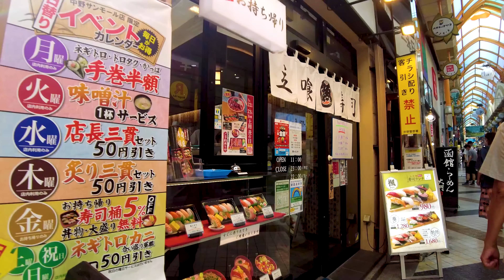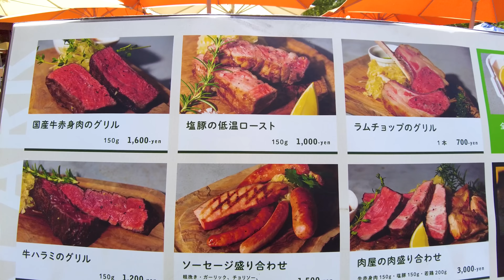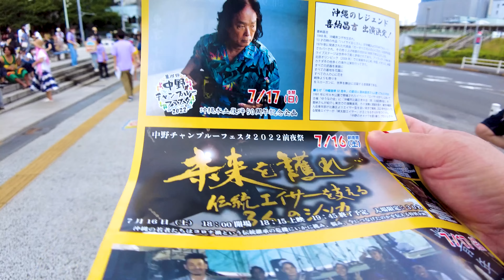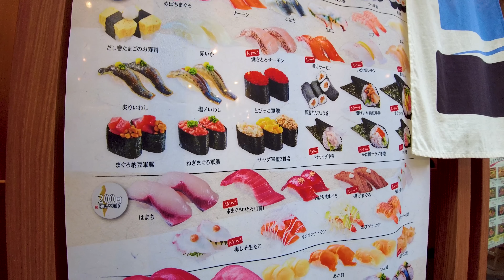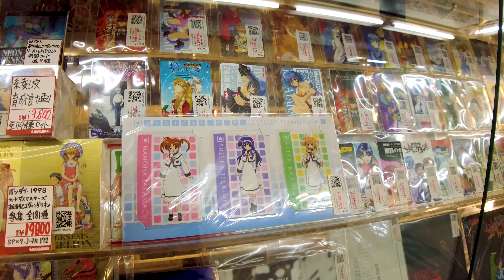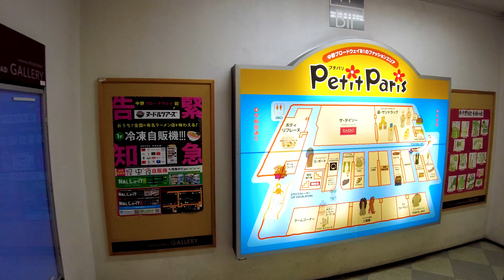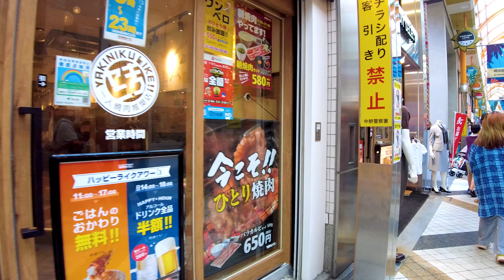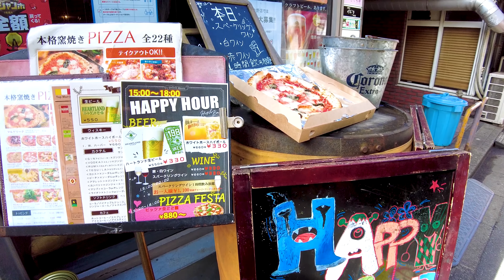Nakano in Tokyo. Enjoy the midsummer city ♪ 💖 4K ASMR non-stop 1 hour 02 minutes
🔴 Take a leisurely walk in Japan. There are many interesting spots in Nakano. "Nakano Broadway" is also called "the second Akihabara" and is a sacred place for maid cafes, manga, anime, and games. There are also live houses, movie shops, miniatures, and anything else you can play with. "Sun Road" is a colorful shopping street in Nakano. New shops such as sweets and pet shops are opening one after another, and it is lively.

My Gear
Camera: Blackmagic Design Pocket Cinema Camera 4K
Camera: Gopro hero9
Camera: DJI Pocket 2 Creator Combo
Stabilizer: Zhiyun-Weebill-S
SSD: SanDisk Portable SSD 2TB
Camera Lens:SAMYANG Single focus lens